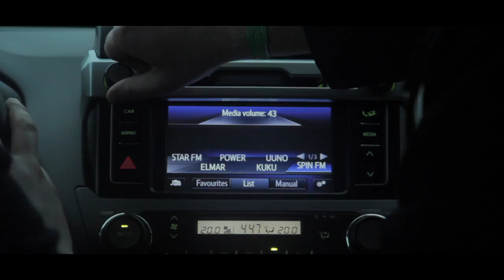Tudengite talvepäevad 2014 - Amserv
Tudengite talvepäevade raames valminud peatoetaja Amservi toetusvideo.

Kaamera ning montaaž: Maksim Tund - Stuudiounkt OÜ
Idee: Martin Siimann

Osades:
- Martin Siimann
- Tõnu Troon
- Maksim Burmagin
- Gertrud Laaso
- Siim Kattai

Kasutatud muusika:
Free Indie Pop Rock Production Music - "Matter of Fact"
Shy Kidx - "Orion"

Pärnu 2014